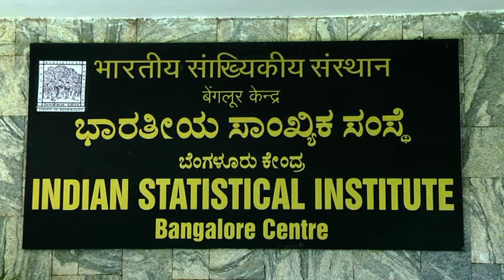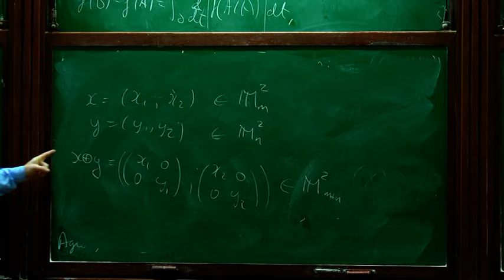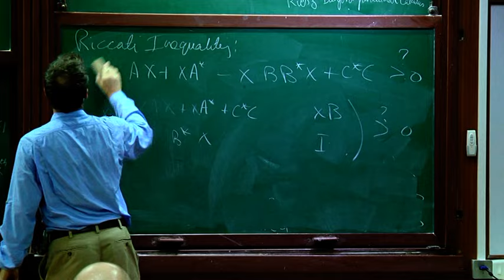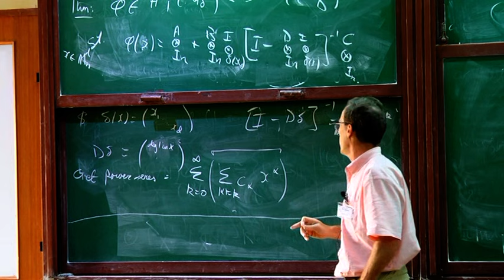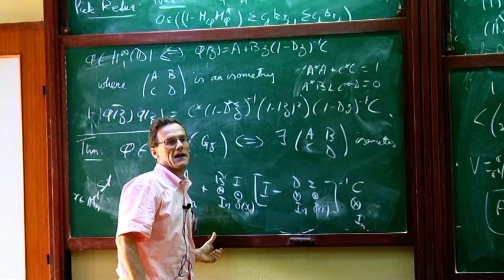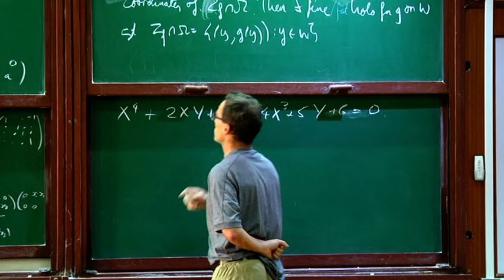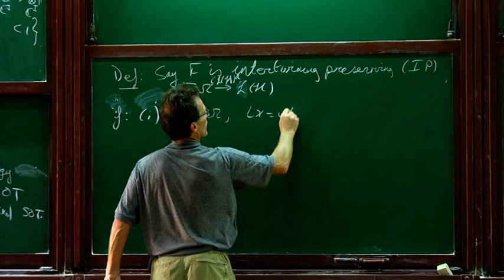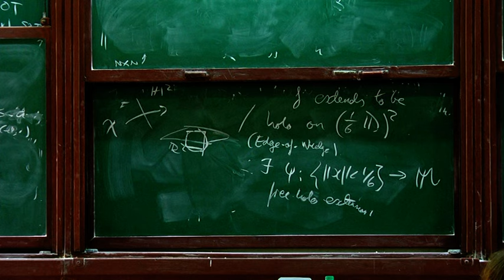John E. McCarthy in OTOA 2016, Indian Statistical Institute, Bangalore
Five lectures by John E. McCarthy ( Washington University in St. Louis., USA): on ``Non-commutative function theory and its applications to operator theory''